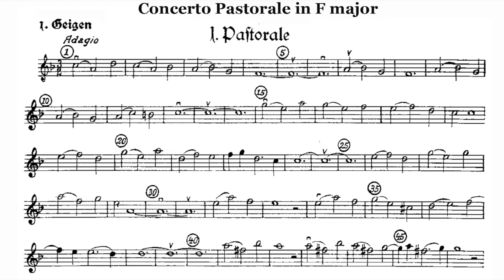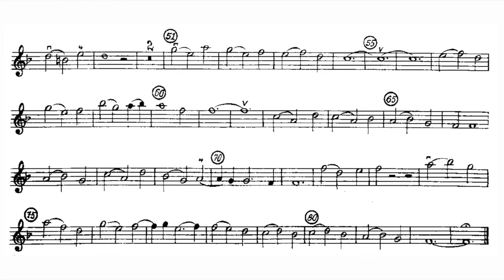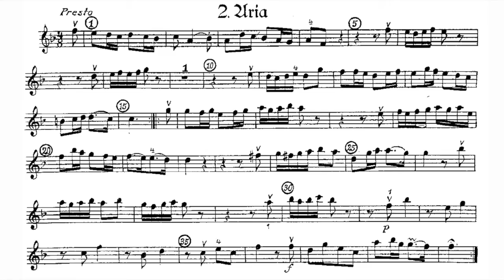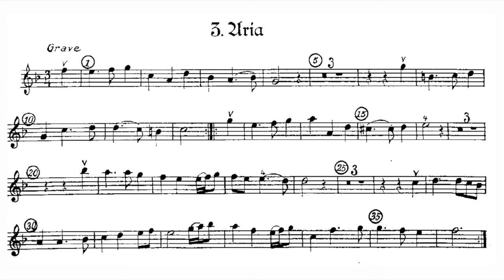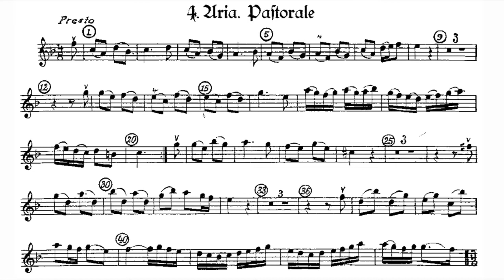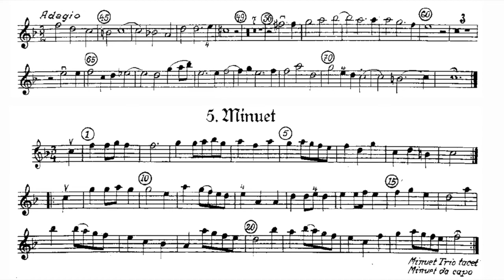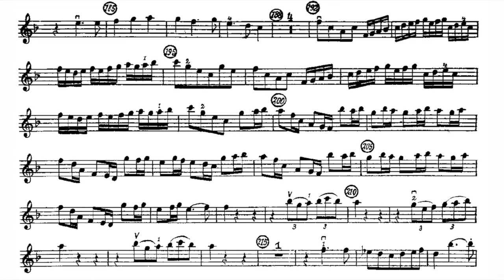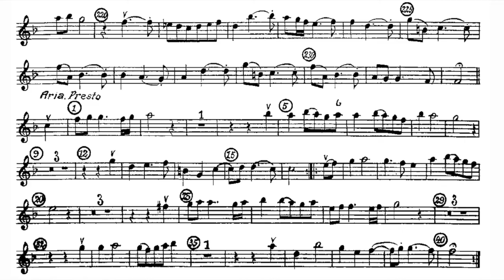Play the Violin sheet music with Giovanni Antonini/ Pez: Concerto Pastorale in F major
A=415Hz
Johann Christoph Pez: Concerto Pastorale in F major

Giovanni Antonini & Il Giardino Armonico